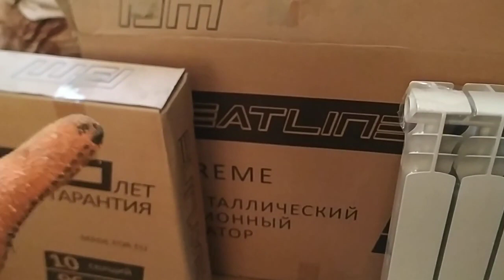Изготовление ключа для разборки и сборки секций батарей отопления своими руками Не сложно